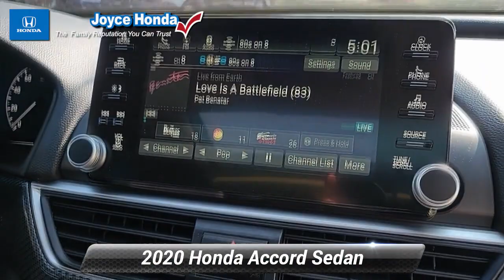Used 2020 Honda Accord Sedan EX-L, Denville, NJ P05236B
Joyce Honda